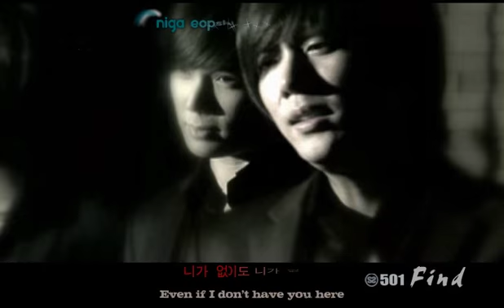[Karaoke][MV] ss501 - Find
To my friend :P

sorry if this is toooooooo late :)